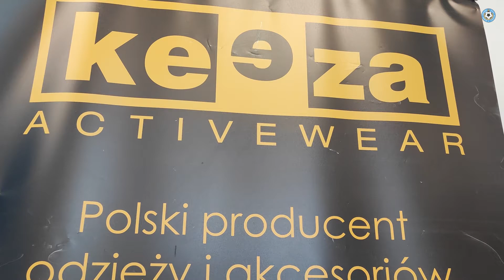Keeza sponsorem technicznym Śląskiego Związku Piłki Nożnej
Prezes Henryk Kula w imieniu Śląskiego Związku Piłki Nożnej oraz Tomasz Szulc jako przedstawiciel spółki Tomadex SC parafowali umowę, na mocy której marka KEEZA została sponsorem technicznym Śląskiego ZPN.